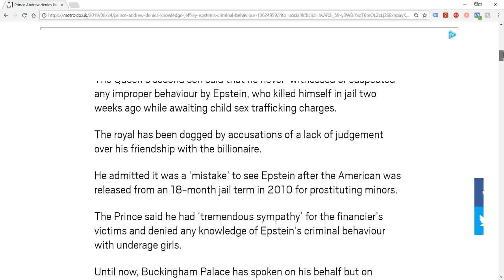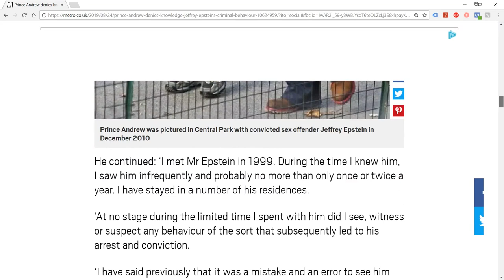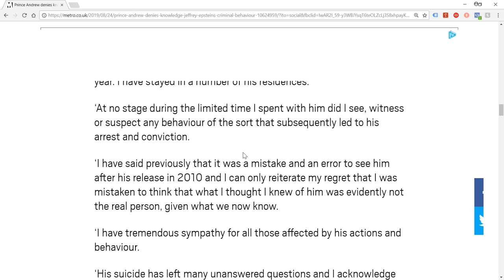Prince Andrew Claims He Had No Idea About Jeffrey Epstein's Child Abuse...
After weeks of silence, Andrew Windsor has made a statement regarding his relationship to Jeffrey Epstein - the recently 'deceased' serial child abuser, friend of presidents and apparent trader in exotic technologies to dubious people.

He has stated that he had no idea that Epstein was a child abuser and made mention of 'what we now know'. Since 'what we now know' includes the testimonies of numerous women who told the same story of Epstein being a psychopathic rapist and possibly even worse and that at least one of them has accused Andrew of being involved - he seems to be digging himself a hole here!

wishing you well, Ura Soul

LINKS